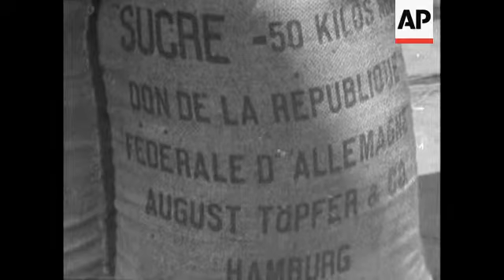GERMAN SUGAR - NO SOUND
Port of Algiers. Ship. Unloading. Men watching. Sack of sugar.